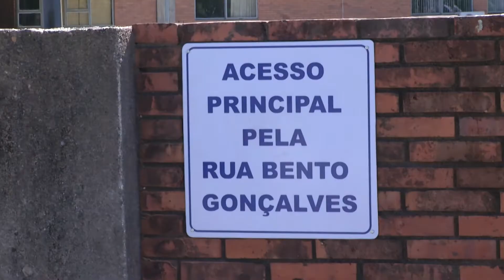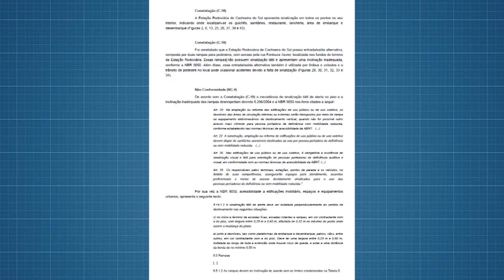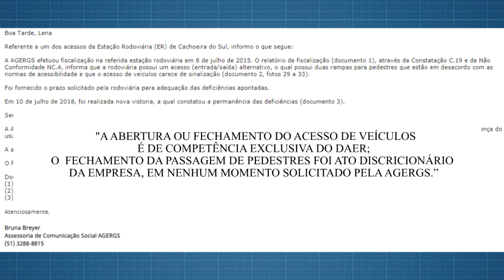Rodoviária fecha um dos acessos para pedestres e tema gera polêmica